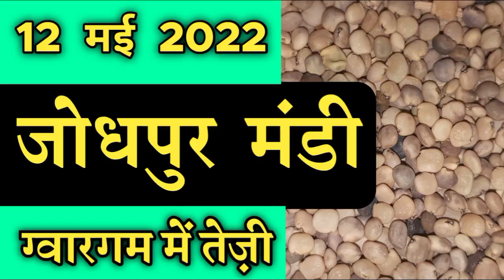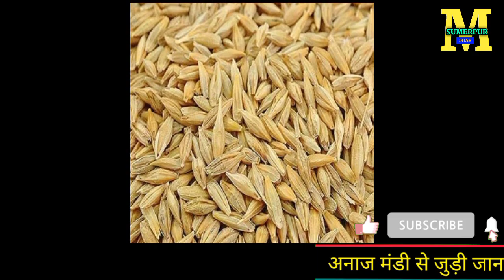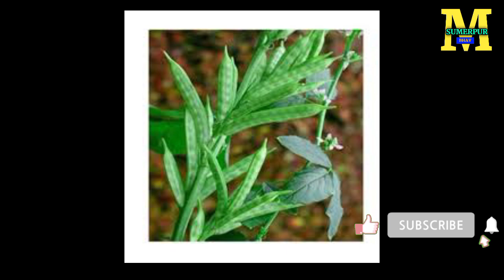12 May 2022,आज जोधपुर मंडी ताज़ा भाव।आज बाड़मेर मंडी ताज़ा भाव।Badmer mandi bhav.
12 May 2022,आज जोधपुर मंडी ताज़ा भाव।आज बाड़मेर मंडी ताज़ा भाव।Badmer mandi bhav.

आज 12 May 2022 ,

बाडमेर व जोधपुरमंडी के अनाज के ताजा भाव

धन्यवाद

Instagram.com/mahendra_bhati_chandrai

mp